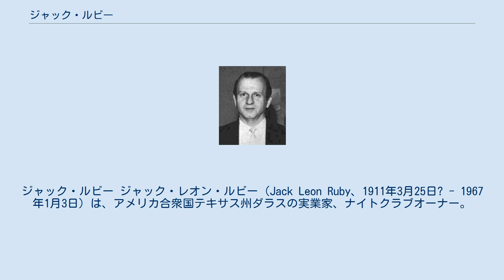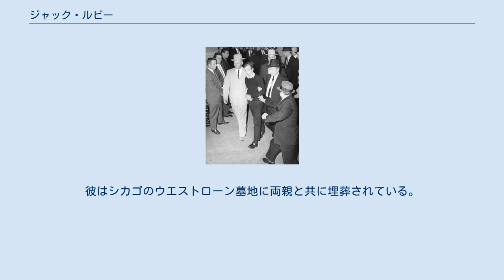ジャック・ルビー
ジャック・ルビー ジャック・レオン・ルビー（Jack Leon Ruby、1911年3月25日? - 1967年1月3日）は、アメリカ合衆国テキサス州ダラスの実業家、ナイトクラブオーナー。
リー・ハーヴェイ・オズワルドがケネディ大統領暗殺容疑で逮捕された2日後の1963年11月24日、ダラス警察署の地下でテレビ中継中にオズワルドを射殺した。
 出生名はジェイコブ・レオン・ルーベンスタイン（Jacob Leon Rubenstein）だが、その後改名してジャック・ルビーと名乗る。
 イリノイ州シカゴでユダヤ系ポーランド移民の家庭に生まれた。
生年月日については3月から6月まで諸説ある。
 1920年代にマフィアと関わる。
貧しかった少年時代にアル・カポネの使い走りをして小遣いを稼いでいた。
1943年からアメリカ軍に所属し航空機の整備を担当していた。
仕事ぶりは真面目で上等兵に昇進し、1946年2月21日に除隊。
 1947年にシカゴからダラスへ移り住み、他の兄弟とともに氏名を「ルーベンスタイン」から「ルビー」に変更している（商売を始めるに当たり、ユダヤ系の氏名である「ルーベンスタイン」が商売の妨げになるために改名したと推測されている）。
 1950年代にマフィアの仕事でキューバへ行き、銃や金の運び屋をしていた時期もあった。
ルビー自身は正式なマフィアのメンバーではなかったと言われるが、カルロス・マルセロ、サント・トラフィカンテ、ジミー・ホッファらの側近たちと多くのコネを持っていた。
ミッキー・コーエンとは友人だった。
 ダラスではナイトクラブを経営したほか、違法ギャンブル、麻薬取引などを手がけ、銃器をキューバに密売したりもしていた。
また彼はよくダラス市警の警官の面倒をみた。
食事を用意したり、話をするのが好きだったという。
彼が経営するナイトクラブでは警官にタダで飲み物を振舞い、営業時間後にはストリッパーとのデートを取り持ってやったりもした。
 オズワルド殺害時 彼に銃撃されてオズワルドが病院に運ばれた際には、異常なほど興奮してオズワルドの生死について周囲に尋ねた。
死んだと知らされるとやっと落ち着きを取り戻したという。
オズワルドとの面識については一切否定し、殺害の理由については「夫が暗殺され悲しんでいるジャクリーン夫人とその子供のため」と供述している。
しかしその後の調査で、マフィアやCIA、反カストロのキューバ人亡命者グループなどと深い関係にあったことが公になったため、 その供述を信じるものは少ない。
 ウォーレン最高裁長官がダラス郡拘置所でルビーを尋問した際、彼は自分の身の危険を感じており「オズワルドを殺害したとき、自分は誰かに操られていた」とほのめかしたという。
 その後ルビーは1964年3月14日、ダラス地方裁判所で「悪意を備えた殺人」で有罪となり死刑判決を受けた。
再審を待っている間、獄中のルビーは精神の安定を欠き「何者かに癌細胞を注射された」「ワシントンの刑務所に移送してくれたら本当のことをすべて話す」など不可解な言動が見受けられたという。
1967年1月3日、ケネディ、オズワルドが治療を受けたのと同じパークランド記念病院で肺癌による肺塞栓症により55歳の生涯を終えた。
彼はシカゴのウエストローン墓地に両親と共に埋葬されている。